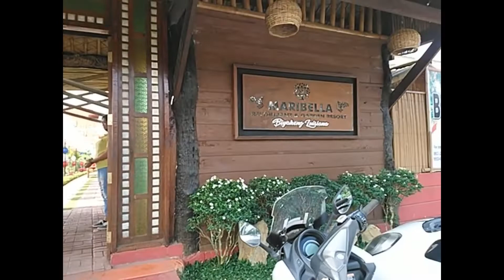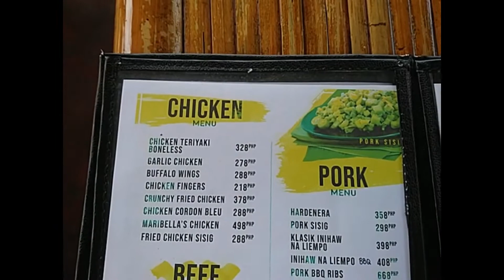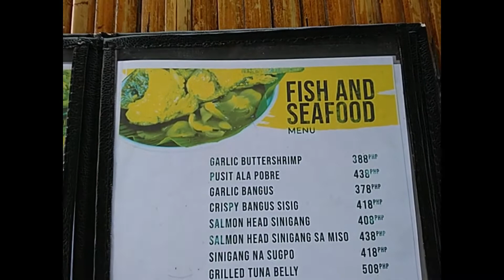Maribella Restaurant and Garden Resort Luisiana Laguna (Best Ginataang Kalabaw)luisiana